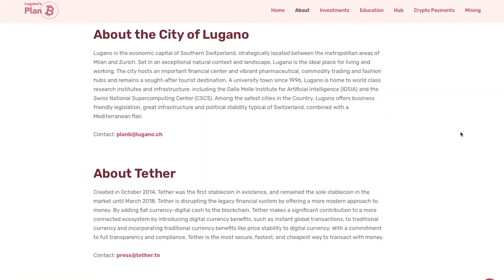Lugano Plan ₿ Website Launch